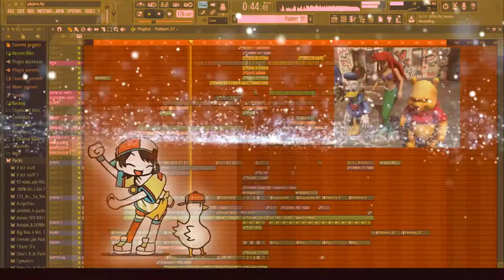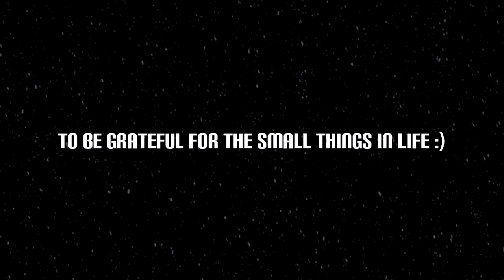MCO 3.0 but I made a Camellia track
this is essentially, my friends, a shitpost

I SURELY HAD FUN MAKING THIS

Special thanks to green screens and a now weird YouTube search history for making this shitpost possible

- NebulaTrax